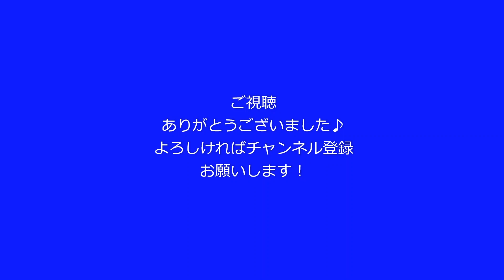横浜DeNAベイスターズ右投手汎用の応援歌を音大院卒のピアニストがピアノアレンジして弾いてみた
横浜DeNAベイスターズ・右投手汎用の応援歌を耳コピ・ピアノアレンジして弾いてみました！

たたかうぞ 闘志みなぎらせて
勝利の海 行くぞベイスターズ

撮影・投稿頻度、選手の順番は特に決めていないので、リクエスト等がございましたらコメントください！もちろんOBも大歓迎！